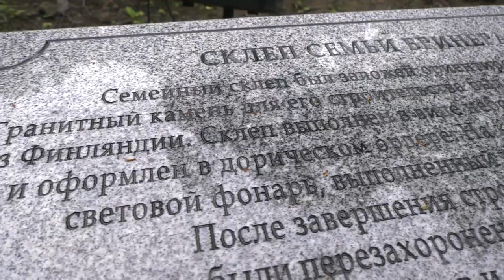После реставрации открылся фамильный склеп семьи Бринера.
Имя Юлия Бринера знакомо каждому приморцу.
А склеп семьи Бринеров является одним из знаковых памятных мест в Безверхово. Его стремятся посетить многие туристы.